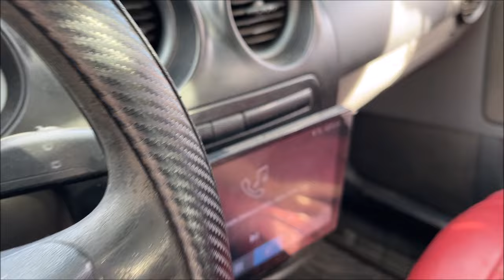Amplificador Eleven Audio de 8K con bajos de 15 pulgadas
Auto que llegó para participar en el 2do Aniversario de La clase baja salamanca gto.
Distribuidor Internacional de Eleven Audio: Riki Flores